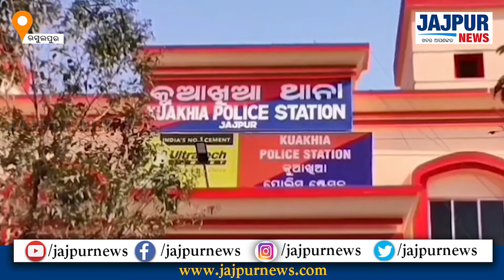ରସୁଲପୁର : ଧମକ ଅଭିଯୋଗରେ ପୂର୍ବତନ ସରପଞ୍ଚ ଗିରଫ